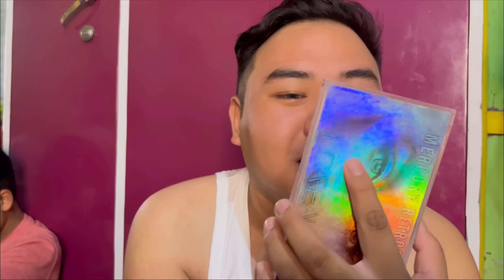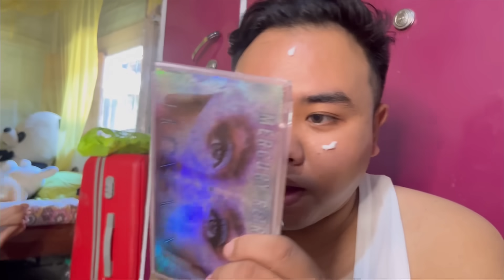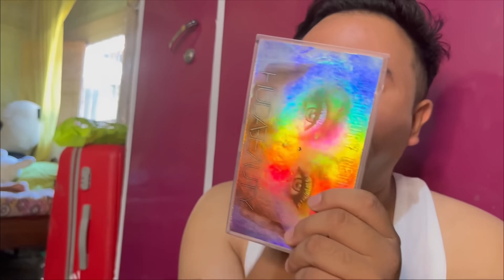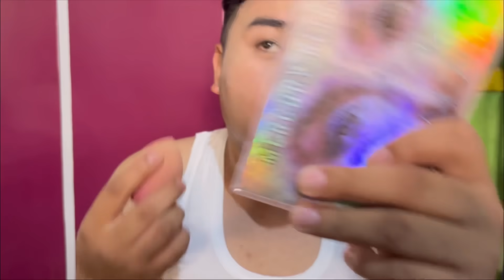Lai lamthokpa | Nupa ama kebada machum taare🤣 Nokpadasu Crey! [April 30th]